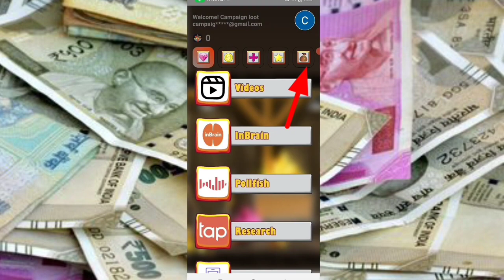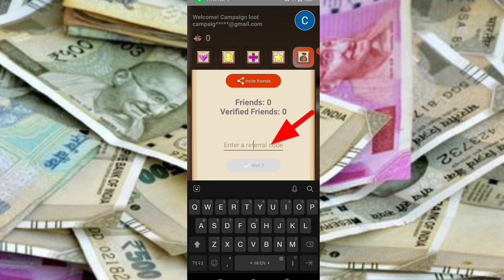Today New Campaign Loot Offer 50₹+50₹+50₹ Instant Paytm Cash || Tasks💰Campaign BUG|| New Paytm app